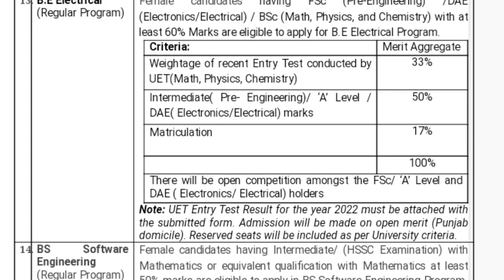Lahore College For Women University LCWU Fall Admissions 2022+Fee+Closing merit+How to Apply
Lahore College for Women University (LCWU) offers its Admissions in Undergraduate and postgraduate programs once in the year.LCWU has started its admission for the session fall 2022 in its all programs.This video is going to provide you complete information regarding all the main things you need to know before taking admission.It includes:
Programs offered
Entry test
Merit formula
Fee structure
Closing merit
Schedule
Some programs that don't need any entry test and the programs for which entry test is mandatory are also detailed described in this video.Useful links you may need in this regard are:

_It is a great platform to inform yourself about all Universities' admissions, Scholarships,Entry Test details,Scope of various Fields and all kind of Educational  information.You can also avail yourself from A+ series in PDF form along with their solved solution on our YouTube channel._
Group:
00:00 Intro
00:30 Programs & Eligibility Criteria
03:38 Reserved Seats
04:25 Entry Test Requirement
05:20 Closing Merit 2021
06:28 Fee Structure
07:50 Apply online
09:28 Apply Error